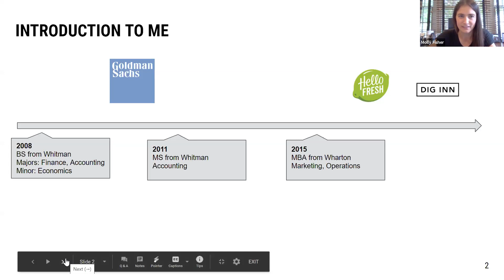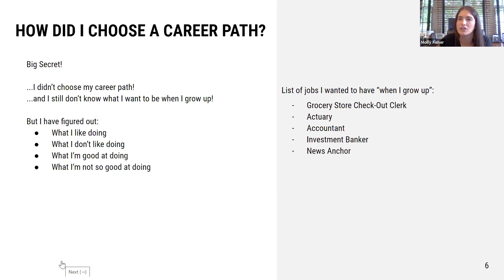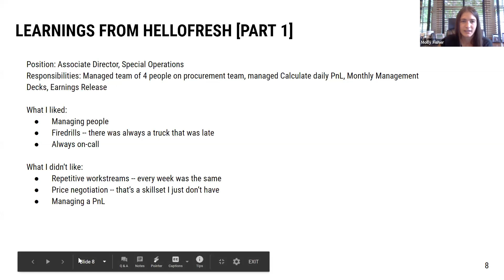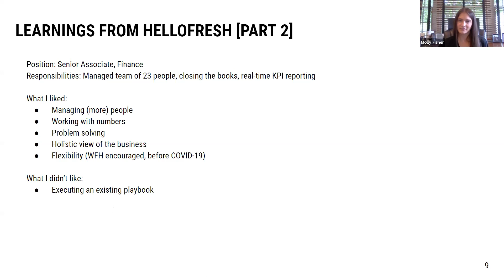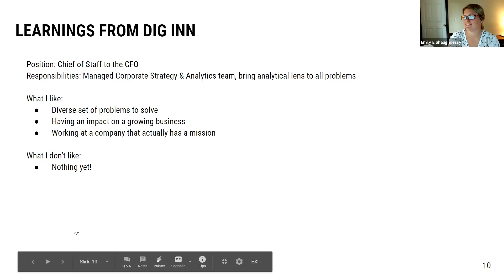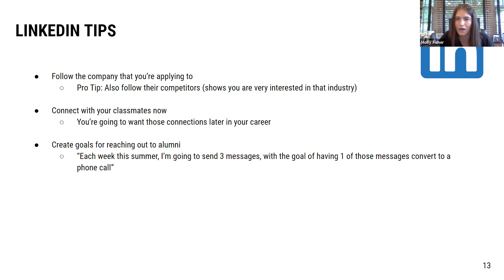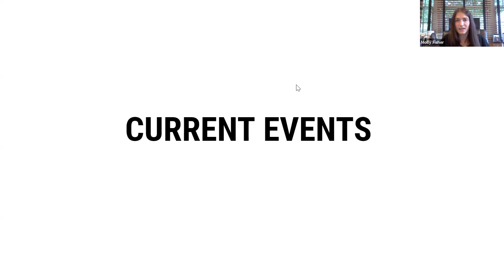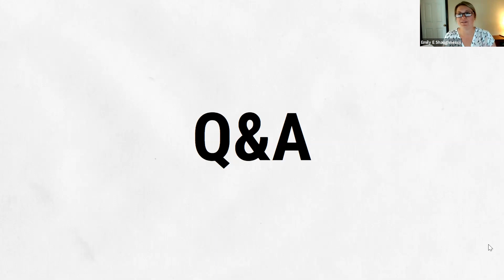Alumni Career Conversation: Molly Fisher ’08 & ’12 MS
Syracuse University's Martin J. Whitman School of Management is connecting alumni with students with a new Alumni Career Conversation webinar series. Molly Fisher ’08 & ’12 MS, chief of staff to the CFO at Dig Inn, speaks about current events in the workplace, setting yourself apart from other applicants and how to thrive in your career by taking your skill set across multiple industries.